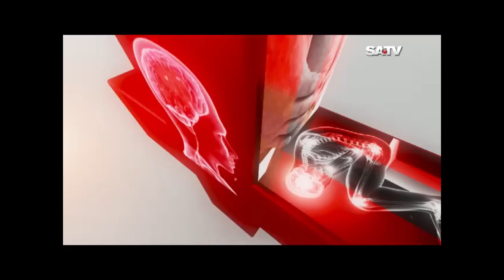DPRC Advanced Pain Treatment | EP 164 | Treatment in Bangladesh | SATV | 2018